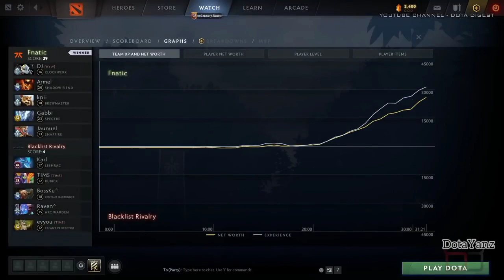BLACKLIST baog ng FNATIC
BLACKLIST vs FNATIC - BATTLE OF TNC LEGENDS! - DPC 2023 SEA WINTER TOUR Dota 2 Highlights